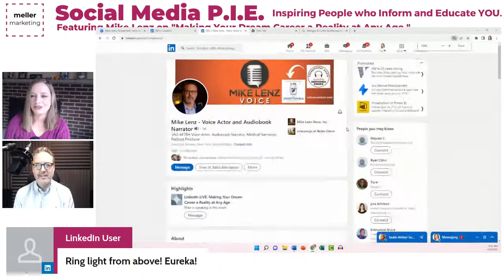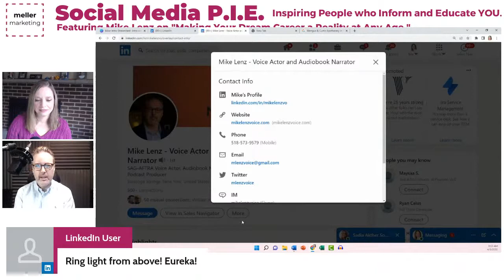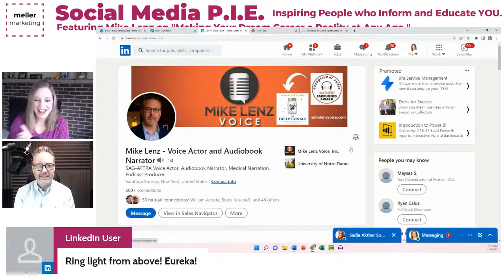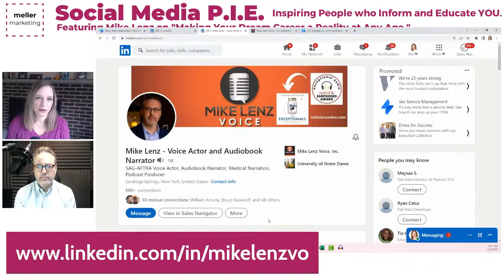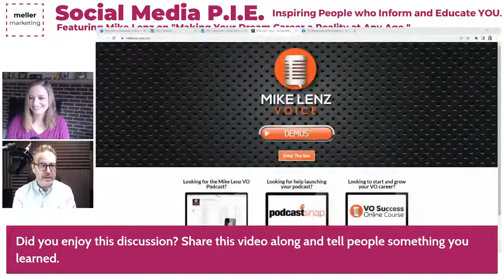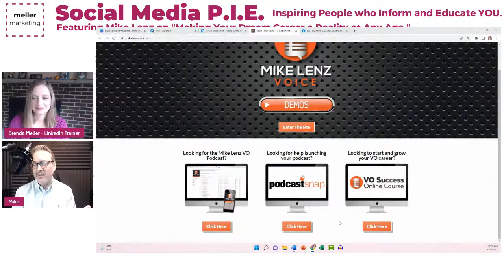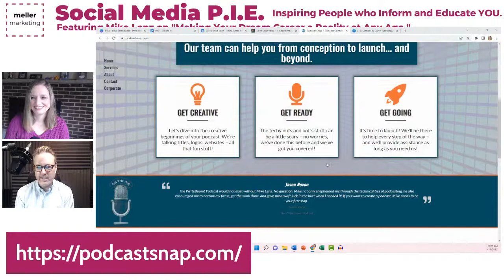A Chat with Brenda Meller and Mike Lenz on "Making Your Dream Career a Reality at Any Age."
A live chat with Mike Lenz on "Making Your Dream Career a Reality at Any Age" during linkedinlive with Brenda Meller. This originally aired on Tuesday, April 5, 2022.